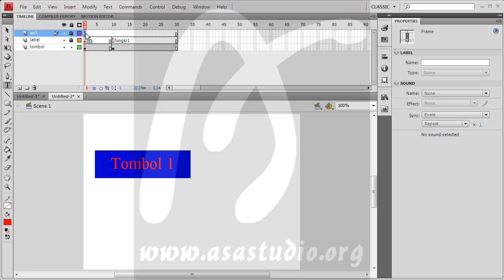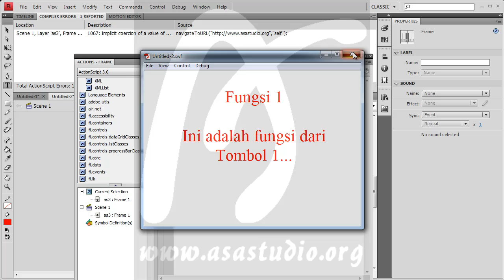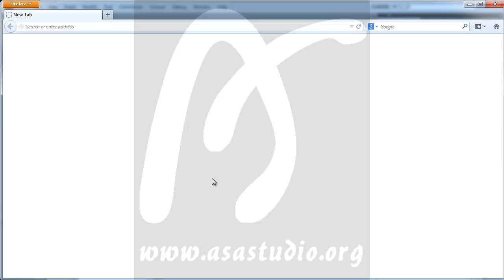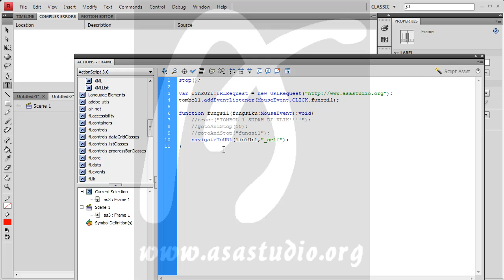Flash Action Script 3 Tutorial Seri, 7, Tombol dan Alamat URL